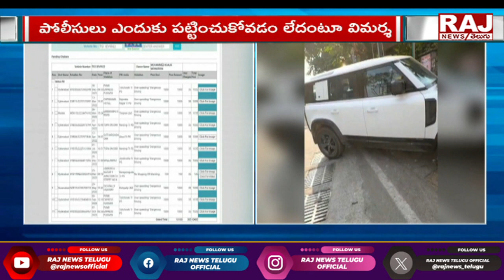రూల్స్ తప్పితే ఎవరైనా కట్టాల్సిందే.. పట్టించుకోని ఖాకీలు | Pending Challan issue | Raj News Telugu